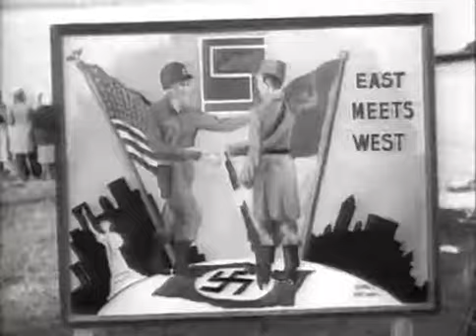Hunters In The Sky Fall Of The Third Reich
The final aerial battle between Soviet and German fighter pilots occur. Russian aircraft now equal those flown by the Luftwaffe, whose pilots face incursion from the east as well as the west. The top Russian ace reaches 62 kills, the top German ace is credited with 352.